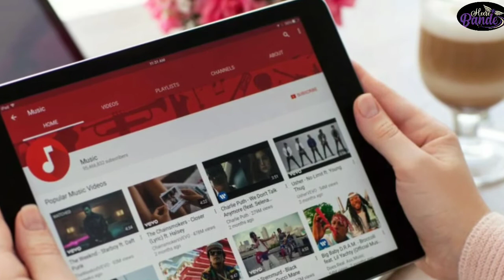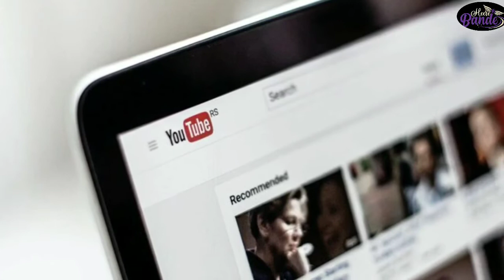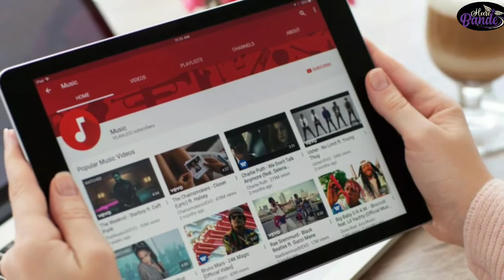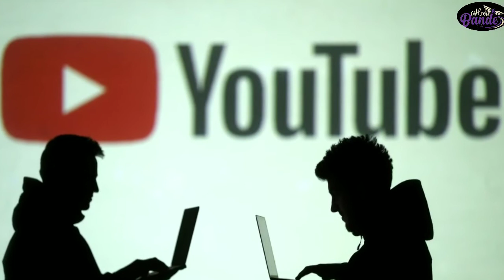Youtube Biography | Youtube Founder ਕੌਣ ਸੀ?| Youtube se Paise Kaise Kamaye | Make money from Youtube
Youtube Biography | Youtube Founder ਕੌਣ ਸੀ?| Youtube se Paise Kaise Kamaye | Make money from Youtube | Heere bande

👉voice - Gurinder Gem
👉recorded by - Sukh Ludhianvi
👉T E A M   H E E R E   B A N D E

 Youtube Biography,Youtube Founder Jawed Karim,Youtube se Paise Kaise Kamaye,Chad Hurley,Heere bande,how to grow on youtube, youtube motivation for small youtubers, earning from youtube without monetization, make money on youtube, monetizing my youtube channel, youtube channel growth tips,youtube par paise kaise kamaye,youtube kisne banaya,youtube founder,youtube success story,youtube success story in hindi,youtube,youtube story,youtube story in hindi,jawed karim,chad hurley,steve chen,youtube google,video sharing website,

2.Shiv Kumar Batalvi Biography | ਸ਼ਿਵ ਨੇ ਇੰਨੀ ਸ਼ਰਾਬ ਕਿਉਂ ਪੀਤੀ ਕੌਣ ਸੀ ਉਸਦੀ ਮਹਿਬੂਬਾ?| Heere Bande

3.T Series Success Story | ਕਿਵੇਂ ਬਣਿਆ ਜੂਸ ਵੇਚਣ ਵਾਲਾ ਬੰਦਾ T-Series ਦਾ ਮਾਲਕ | Gulshan Kumar Biography